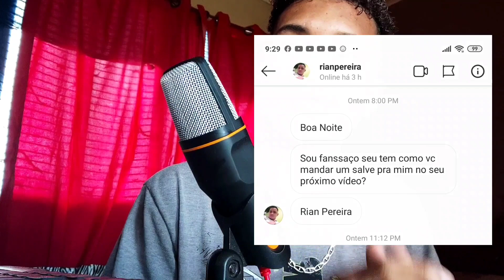🔥 MOTO G7 PLAY ANDROID 10 CAGOU O TELEFONE 💔 E MAIS NOVIDADES 😍 - Droid Allen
droidallen2

⚡ EQUIPE FLASH ⚡
Na Aba Do Canal, clique ai e conheça o trabalho dos manos também, TMJ ❤️😁🔥